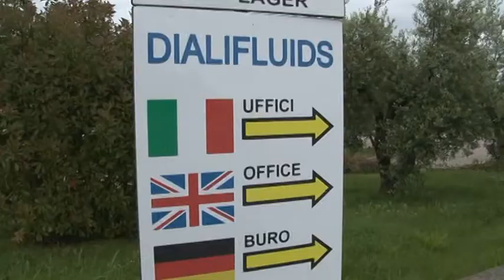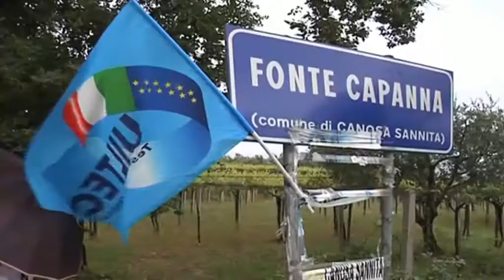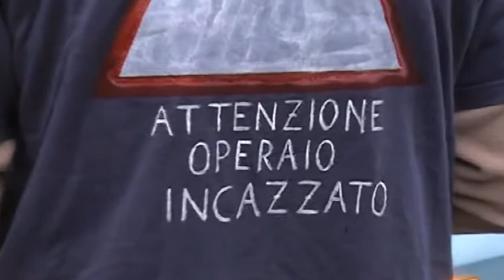Dialifluids . Due compratori per lo stabilimento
Ci sarebbero due offerte sul tavolo per l'acquisizione dello stabilimento Dialifluids di Canosa Sannita. Intanto l'azienda offre la ricollocazione per 20 dipendenti teatini, ma nella sede centrale di Cremona